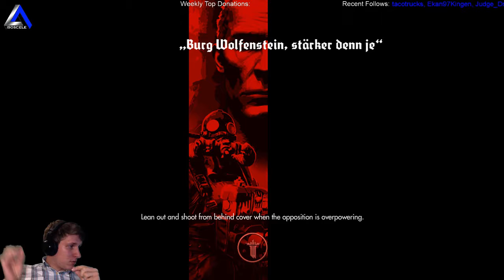IsosceleTriangle plays Wolfenstein the Old Blood episode 9